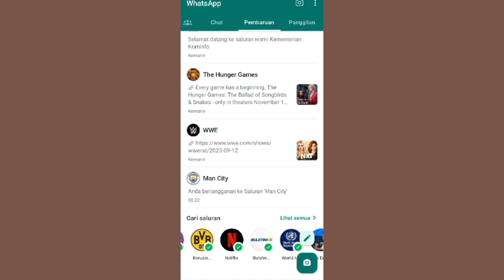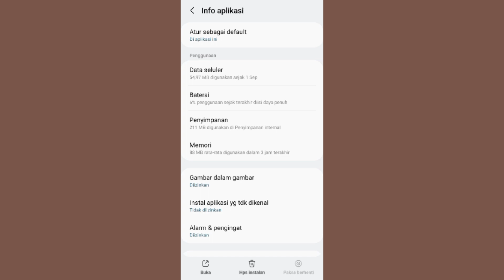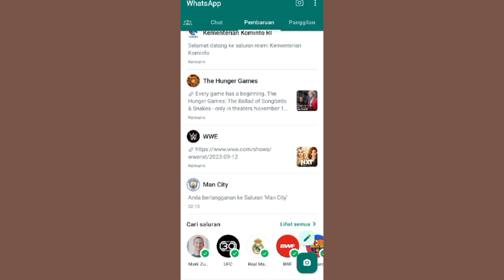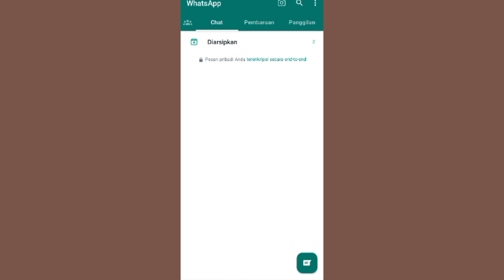Cara Menghilangkan Fitur Cari Saluran Di Whatsapp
cara menghilangkan fitur cari saluran di whatsapp jadi ada cara untul cara menghilangkan fitur saluran di whatsapp caranya sangat mudah cara menghilangkan nya